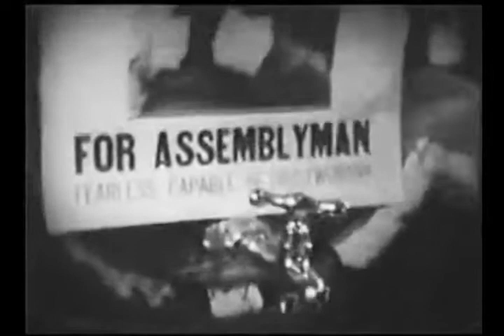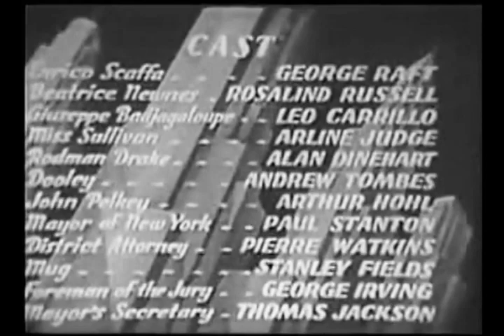It Had to Happen 1936 Starring George Raft, Rosalind Russell with Leo Carrillo.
An Italian, Enrico Scaffa, immigrated to America where he has a run-in with Beatrice, the elegant wife of a wealthy banker. Enrico gets a job working for a politician and works his way up to be a power in the city. Despite romancing his secretary Miss Sullivan, he crosses with Beatrice again and pursues her.
Directed by Roy Del Ruth
Written by Rupert Hughes, Kathryn Scola and Howard Ellis Smith. It is based on the 1909 short story "Canavan, the Man Who Had His Way" by Rupert Hughes.
The film was a box office hit.